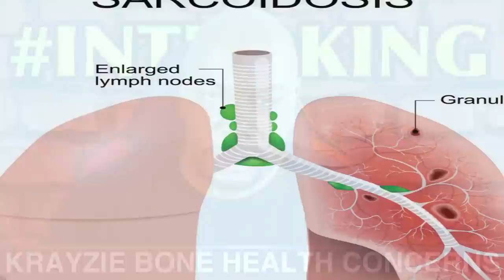BREAKING NEWS!! KRAYZIE BONE FIGHTING FOR HIS LIFE IN L.A. HOSPITAL DUE TO LUNG COMPLICATONS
September 23rd.. 8:30 pm

As of the recording of this video, sources have confirmed that Krayzie Bone is currently sedated in an L.A. hospital, preparing for surgery.  Sources say that Krayzie Bone checked himself into the hospital on Friday, September 22nd, 2023 due to a condition wherein the rapper is said to have been coughing up blood.  Doctors performed surgery on the Grammy winner on Friday in hopes of stoppin the bleeding.  On Saturday, doctors discovered that the bleeding had not stopped.  Sources say that Krayzie Bone is preparing to undergo yet another surgery to deal with this issue.  Our thoughts and prayers go out to the family and friends of Krayzie Bone as we hope  to see him make a full recovery.